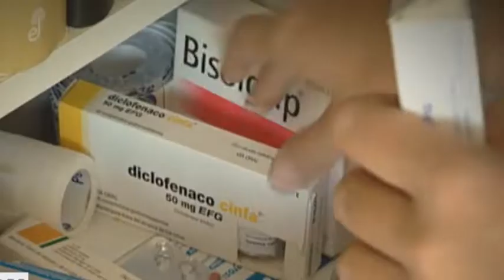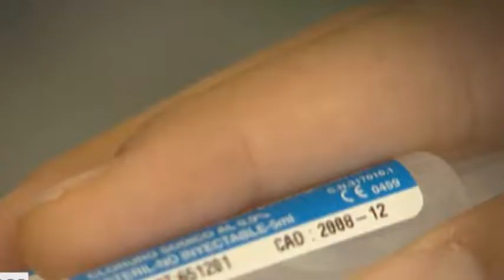Realiza Coeprist el 1er Congreso Estatal de Farmacovigilancia y Tecnovigilancia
Este congreso está dirigido a personal del sector salud y personas interesadas en los temas.